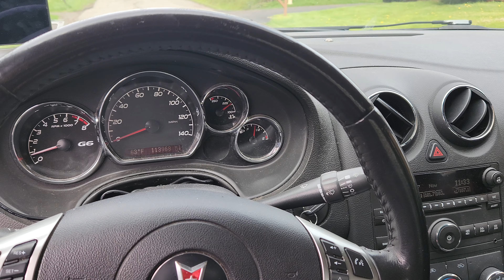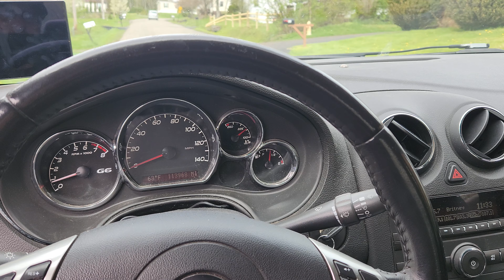From Now On I'm Putting ME First